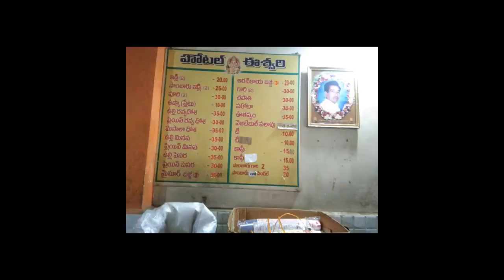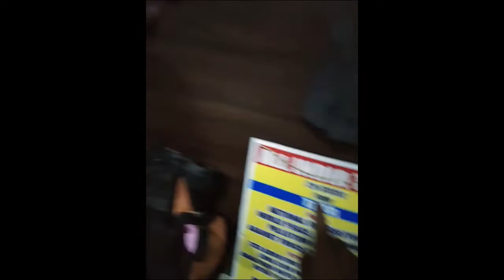Desi Vlog Wala - All India cycling - ANDRA PRADESH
This video contains of Andra Pradesh View